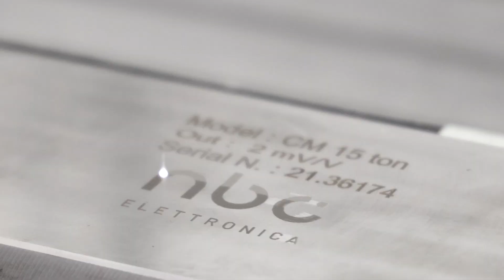NBC Elettronica Group | Industrial Automation - [Video Social]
NBC Elettronica Group's industrial weighing systems are designed to optimize the management and control of automation in industrial processes.